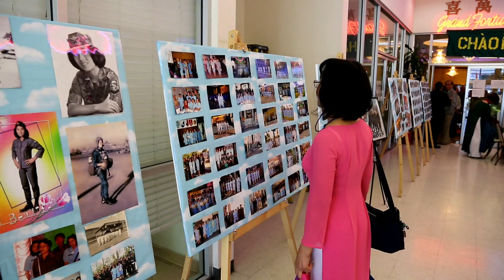Tân Niên của Hội Địa Phương Quân & NQ và Ra mắt BCH Hội Nữ Quân Nhân SJ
Buổi Hội ngộ Tân Niên của Hội Địa phương Quân và Nghĩa Quân phối hợp ra mắt BCH Hội Nữ quân nhân San Jose được khai mạc lúc 5:30 chiều ngày 24/3/2013 tại nhà hàng Grand Fortune TP San Jose với khoảng trên 300 người tham dự.